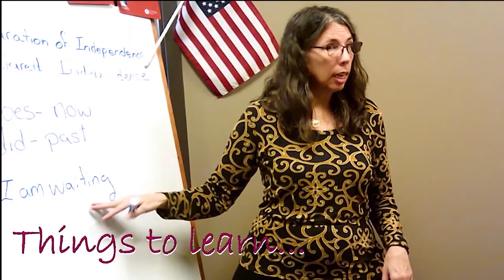DrawnOnwarD Interview with Jacqueline Midler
An avid reader and devoted mother of three, Jacqueline Middler gives voice to the women who have had abortions and live with the regret and shame of that decision. She has a degree from Johnson & Wales in marketing, with concentrations in English and psychology. Jacqueline works in the meetings industry as an independent contractor helping her clients find and contract hotels and resorts for their meetings and events. She is a trained stillbirth doula working with families of fatal fetal diagnosis and pregnancy loss at any stage. She volunteers with her local pregnancy choice center helping women by sharing the love of Jesus and her story.